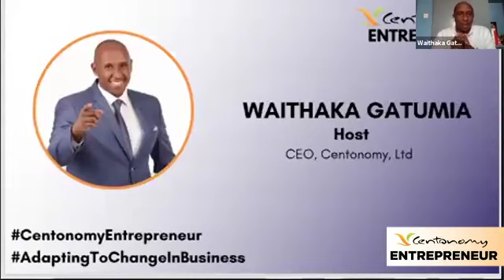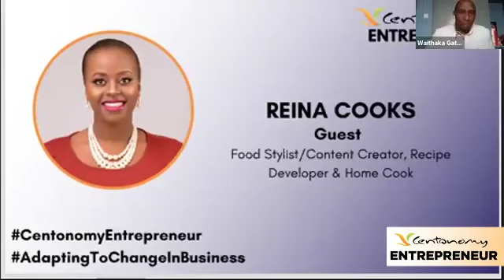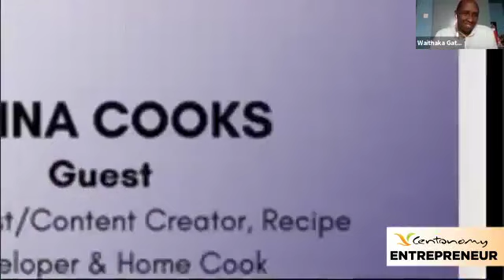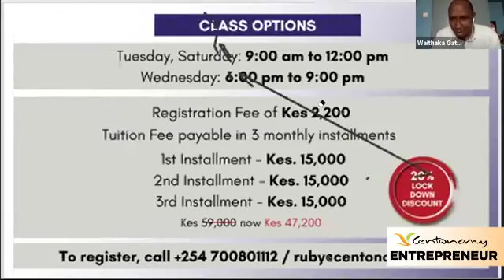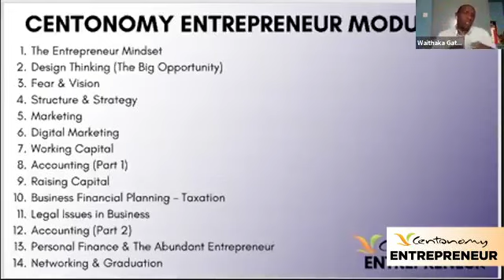The Food Industry: Adapting in the COVID19 Season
Welcome to the Centonomy Entrepreneur webinar.
Speakers:
-Wanjiru Mambo - Director of Empire Coffee Lounge & Eatery
-Reina Cooks - Food Stylist/Content Creator, Recipe Developer & Home Cook
-Patrick Gitau - Food & Product Photographer / Videographer
-Lorna Mweu - C.E.O of Mamake Bobo Jikoni
-Anne Mugo - Co-founder, The Farm Gang
-Chichi Seii - Entrepreneur

Get Social With Us:
CENTONOMY ENTREPRENEUR: